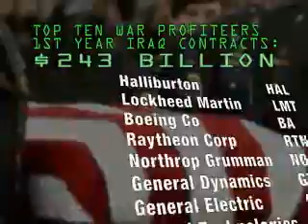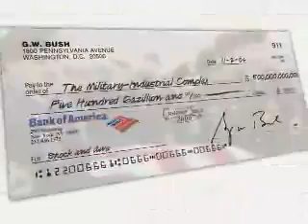Lives in the Balance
Video to "Lives in the Balance" by Jackson Browne.